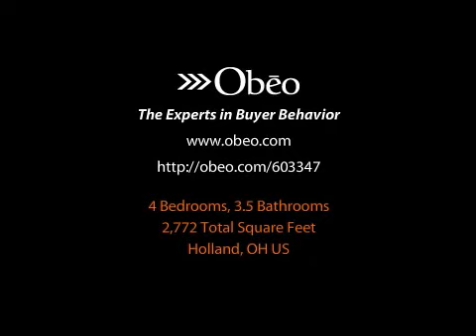7323 Sioux Trail, Holland, Ohio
HOME FOR SALE!7323 Sioux Trial, Holland, Ohio If you or any one you know would like a private showing please let me know. email